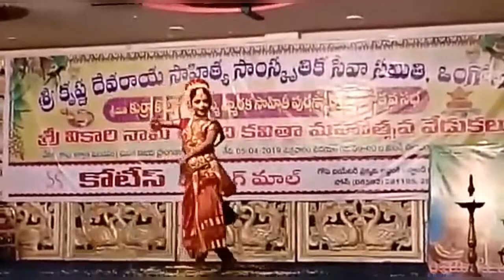Veekshitha in Ugadi Puraskar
Veekshitha classical dance in Ugadi Puraskar